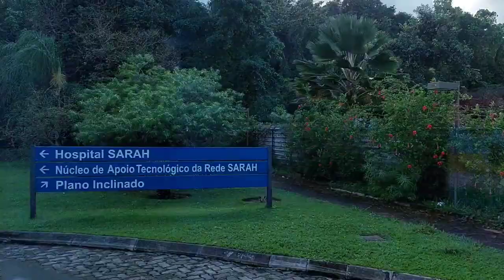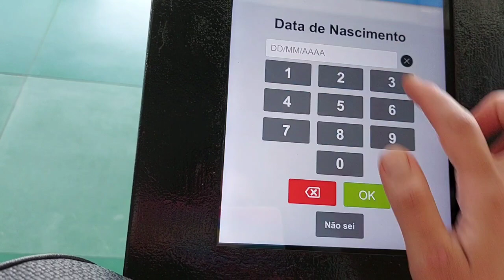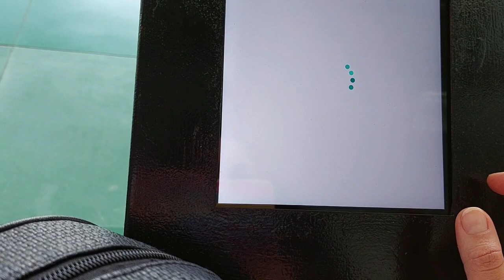VLOG FOMOS PRA SALVADOR_salvador_Hospital sarah kubitschek salvador|paralisia cerebral|neurologia_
Fomos para salvador, no Hospital sarah kubitschek salvador,eu amo e sou mais bahia,eu sou mais bahia,vejam só o Relato | paralisia cerebral diplégica ,neurologia,fisioterapia
salvador sarahsalvador Vlog diário da yeda dona de casa 🏠 rotina de mãe, Rotina de mae,maternidade,Rotina de uma mãe de 3,Mãe blogueira e dona de casa